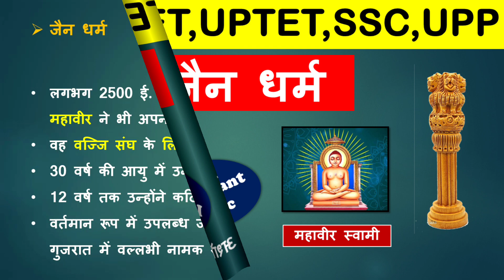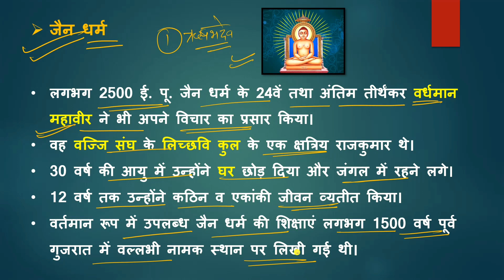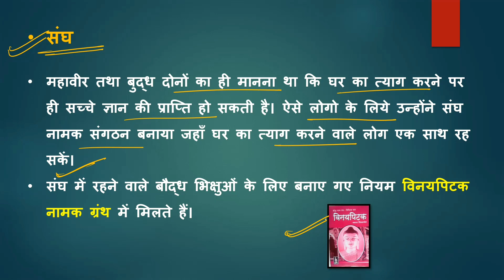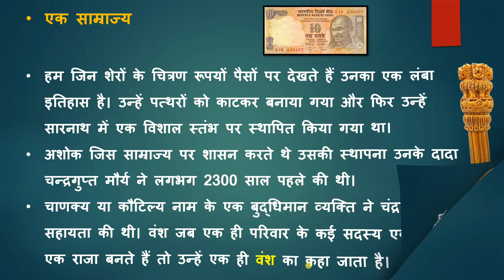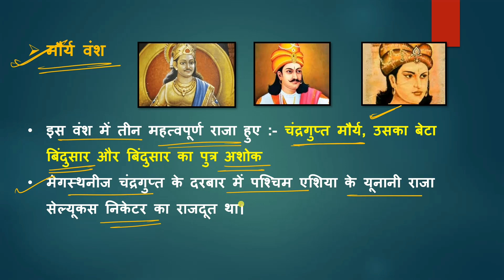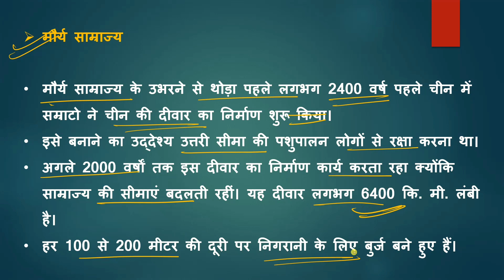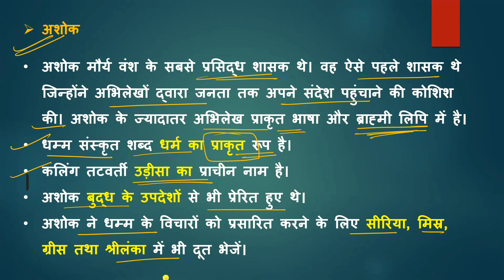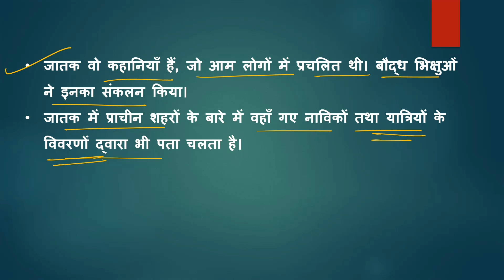Jain dharm | जैन धर्म | The Ashoka | Ashoka the emperor | mahaveer swami | Tirthankar